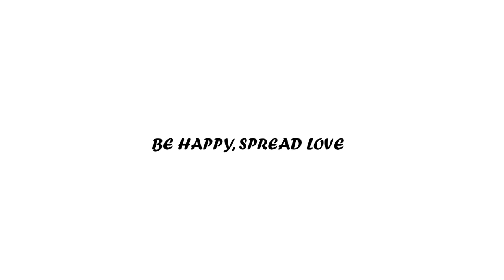Best Biryani in Kathmandu at NASH's home. :)